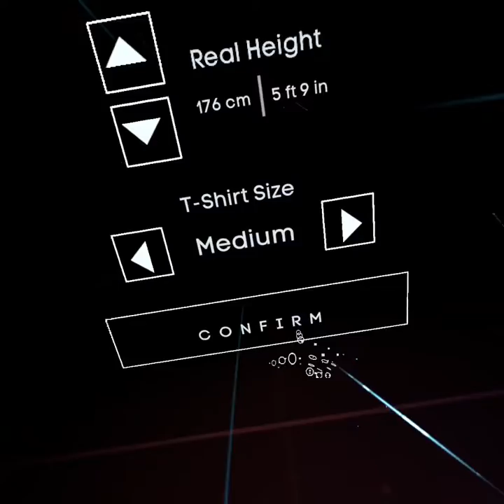Bonelab part 1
Sub to @keazy